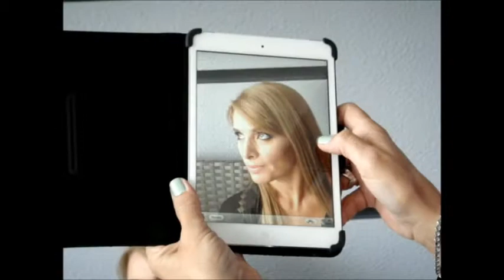Passo a Passo Make Up by Odilon Schmid - Portal Ultra A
A belíssima Solange Fonseca cedeu seu rosto perfeito para as mãos do mestre da maquiagem Odilon Schmid. O artista conceituado nacionalmente, que participou recentemente de um reality no canal GNT, abriu sua "case" mágica e revelou todos os seus segredos de maquiagem no passo a passo a seguir.